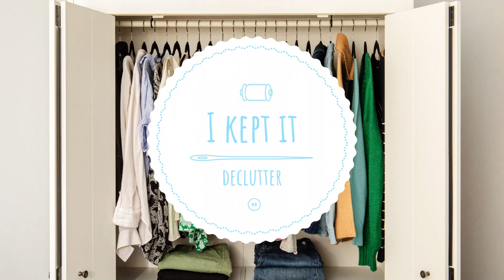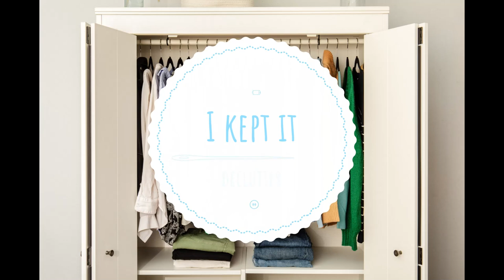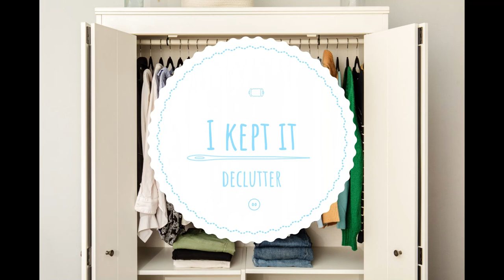Wardrobe Clear Out: Updating my Style! [CC]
Wardrobe Clear Out: Updating my Style! - I spent a day oraganising my wardrobe & thinking about my personal style so I hoppe you enjoy the video.

0:00 intro
5:01 tops & blouses
11:55 skirts
17:25 dresses
27:20 closet reveal
27:35 bolero & jackets
31:00 final thoughts
33:20 Patreon shoutout
34:45 outtro